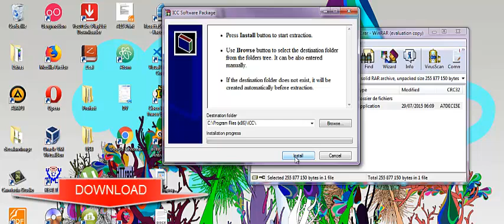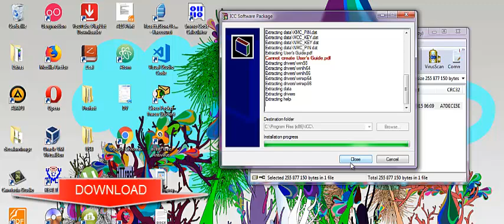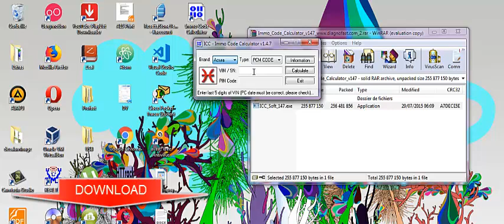ICC Soft 147 immo vin extracter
ICC Soft 147 DOWNLOAD.
Other Soft.
DASHBOOK FOR EEPROM LOCATION.